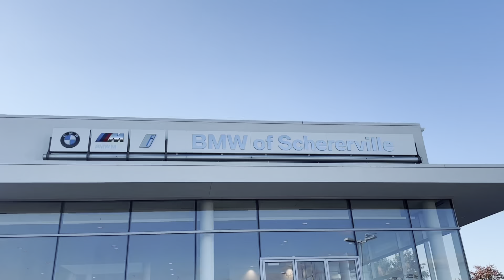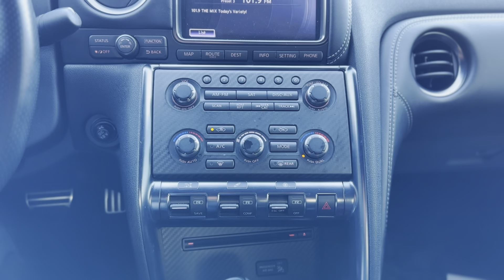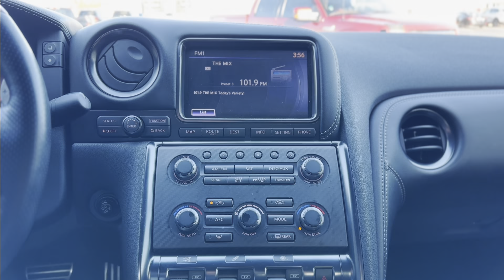Pre-Owned 2014 Nissan GT-R Black Edition AWD 2D Coupe P6230A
Recent Arrival! Black Leather. Clean CARFAX.

A highly desirable Supercar, our Accident Free 2014 Nissan GT-R Black Edition in Pearl White delivers high-performance thrills and so much more! Powered by a Twin TurboCharged 3.8 Liter V6 that offers a pavement trembling 545hp while paired with a Dual-Clutch 6 Speed Automatic transmission that moves the needle to 60mph in just 3 seconds and tops out near 200mph. This All Wheel Drive team scores near 23mpg on the open road. Anything but subtle, our bold and unique GT-R Black Edition sports 20-inch lightweight wheels, a carbon-fiber rear wing, high-performance tires, automatic xenon headlights, LED running lights, and Brembo brakes.

Open the door of our Black Edition to find a wealth of amenities including heated power-adjustable leather seats Recaro seats, keyless ignition/entry, dual-zone automatic climate control, Bose audio, iPod connectivity, Bluetooth and even navigation.

Enjoy this thrill ride with confidence as safety from Nissan surrounds you with anti-lock brakes, stability control and traction control, front-seat side airbags, and full-length side curtain airbags. Fast, fun, and frugal are three words that brilliantly describe this GT-R! Save this Page and Call for Availability. We Know You Will Enjoy Your Test Drive Towards Ownership!

Pearl White 2014 Nissan GT-R 2D Coupe Black Edition 3.8L V6 DOHC Twin Turbocharged 6-Speed Automatic AWD